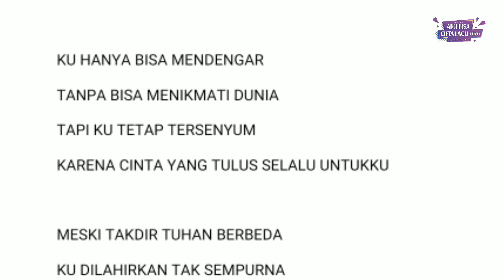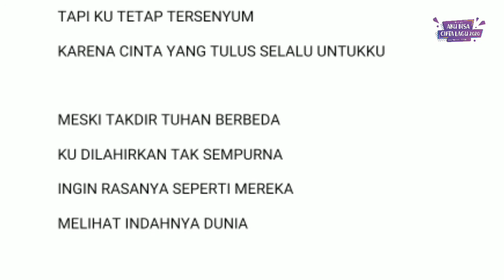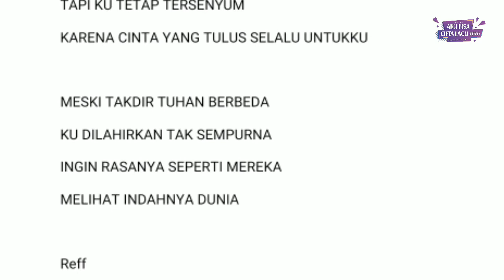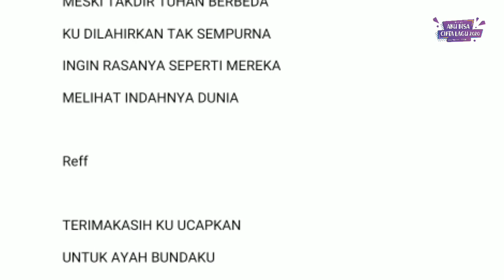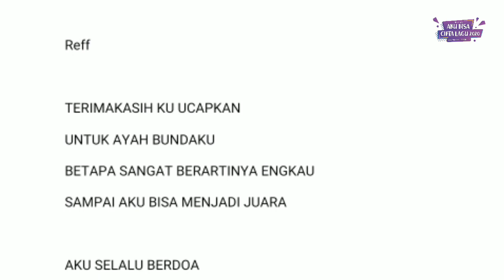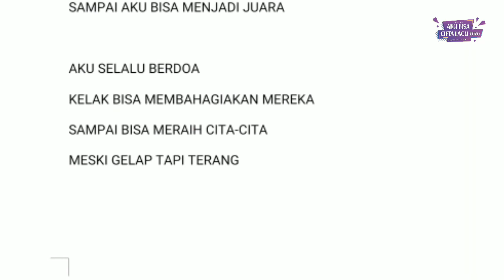Gelap Tapi Terang by Arief Budi Saputera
Karya Lagu "Gelap Tapi Terang" dari Arief Budi Saputera peserta Aku Bisa Cipta Lagu 2020.